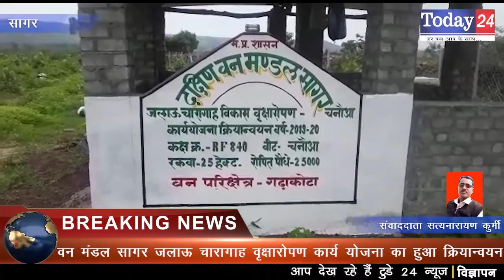वन मंडल सागर जलाऊ चारागाह वृक्षारोपण कार्य योजना का हुआ क्रियान्वयन | Today24